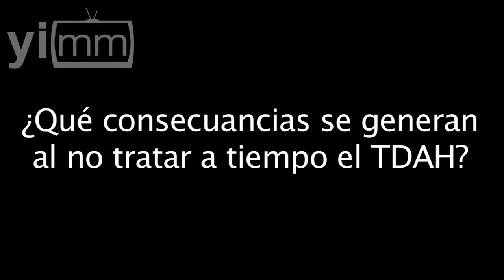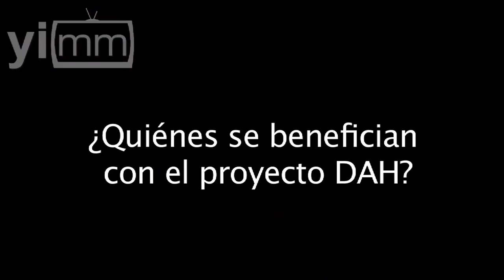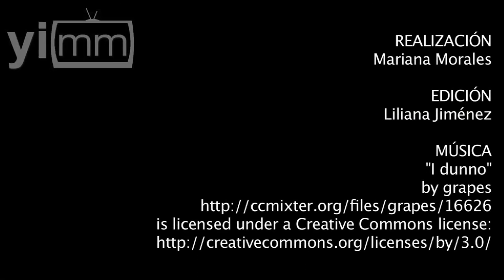ProyectoDAH busca apoyar a niños con TDAH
La Fundación Cultural Federico Hoth, a través del Proyecto DAH, busca responder a esta problemática que afecta a unos 5 millones de mexicanos.